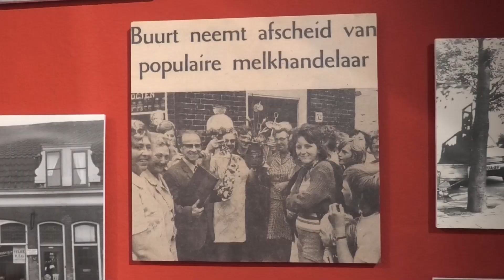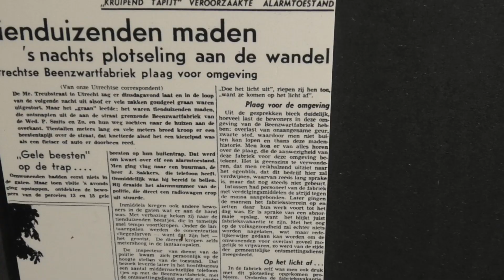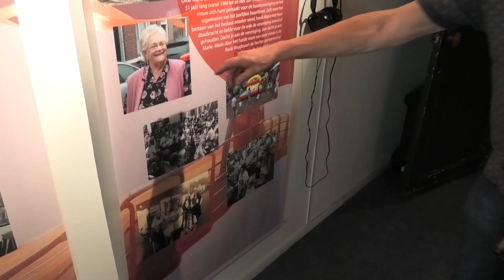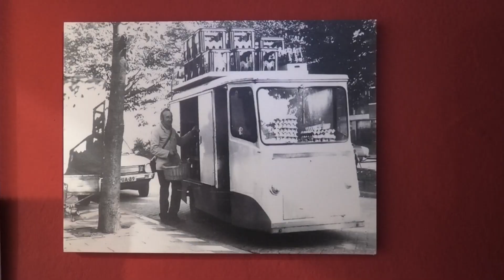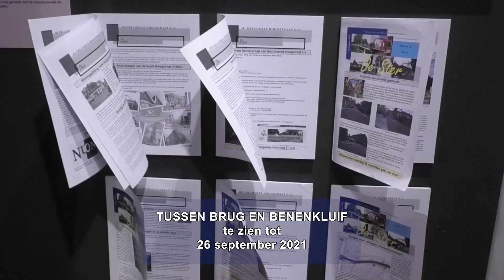Tentoonstelling Tussen Brug en Benenkluif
Verslaggever Bert van Lienden bezocht de tentoonstelling ’Tussen Brug en Benenkluif’ in het Volksbuurt Museum. Over de geschiedenis van de Rode Brugbuurt. Directrice Lysette Jansen licht toe. Er is een audio tour en schitterend historisch beeld. Of zoals een bezoeker het uitdrukt: De buurt ‘opbeuren’.